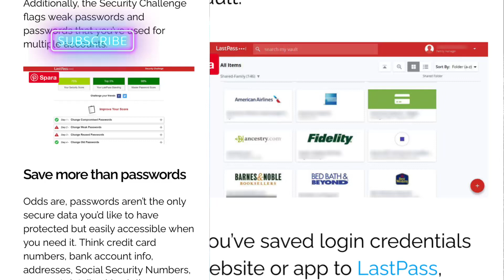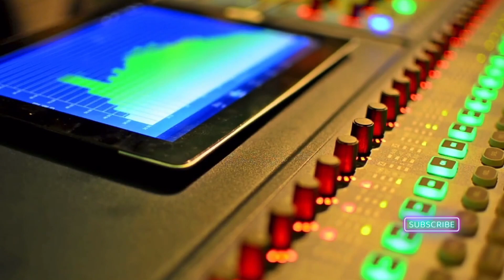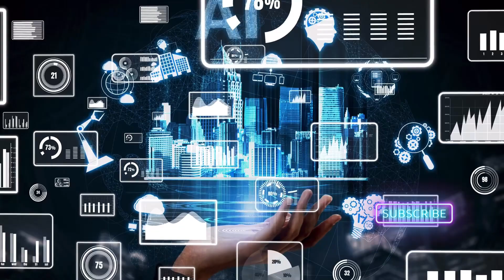Alert: LastPass Employee Stops Deepfake CEO Scam — Urgent Reminder for Cybersecurity Vigilance!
LastPass recently brought to light a
sophisticated cybersecurity incident involving a targeted attack on one of their employees using deepfake audio technology. This attack featured the use of artificial intelligence to mimic the voice of Karim Toubba, the CEO of LastPass, in an attempt to deceive the employee into compromising the company's security.

The employee received multiple communications via WhatsApp, including calls, texts, and at least one voicemail, all featuring the CEO's deepfake audio. Aware of the hallmarks of social engineering attacks, such as forced urgency in the requests, the employee was cautious and did not respond to the attempts.

Recognizing the potential threat, the employee reported the incident to LastPass’s internal security team. This allowed the company to take immediate action to mitigate any potential threat and to analyze the incident to improve future security measures. LastPass confirmed that the attack had no direct impact on their systems or operations but highlighted the increasing use of sophisticated technologies like deepfake in cyber-attacks.

Deepfake technology leverages generative artificial intelligence, using existing audio or visual samples to create realistic but fabricated recordings or images. Initially noted for its potential use in creating political misinformation, the technology has increasingly become a tool for fraud, particularly in impersonating high-profile individuals in executive positions.

The incident at LastPass is part of a larger trend where cybercriminals employ deepfake technology and other AI-driven tools to execute identity fraud and breach corporate security. Such incidents underscore the need for companies to enhance their verification processes and for employees to be vigilant about the authenticity of the communication they receive, especially through unconventional channels.

This event has spurred LastPass to further educate their staff and the broader community about these emerging threats. They stress the importance of verifying communications through established, secure channels and remaining skeptical of any unsolicited requests that deviate from normal procedures.

The rise of deepfake technology in cybersecurity attacks is alarming and suggests that as AI tools become more accessible and capable, the potential for their misuse grows. Organizations are advised to review their security protocols, particularly regarding how identities are verified and how sensitive requests are handled, to guard against the increasing sophistication of cyber threats.

Sources:

The detailed account of the LastPass incident is reported on LastPass’s official blog and was also covered extensively by BleepingComputer. These sources provided comprehensive insights into the use of deepfake technology in cybersecurity attacks and the preventive measures taken by LastPass.